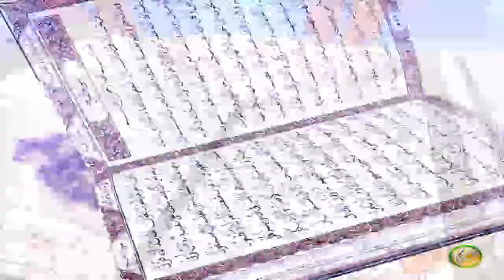Dora E Tadabur AlQuran | Pashto Bayan EP58 | دورہ تدبر القرآن الکریم